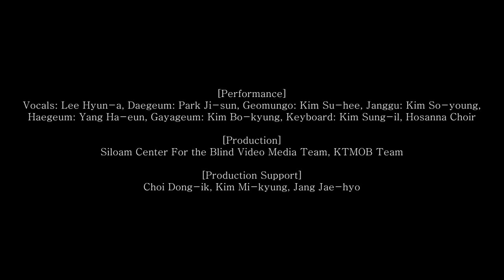[KTMOB] MV 22-07 'Set the Boat Afloat' (With. Hosanna Choir)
★ Performance
Vocals by Lee Hyun-a, Daegeum by Park Ji-sun, Geomungo by Kim Su-hee, Janggu by Kim So-young, Haegeum by Yang Ha-eun, Gayageum by Kim Bo-kyung, Keyboard by Kim Sung-il, Hosanna Choir

★ Song Description
Based on the poem 'Let's Set Sail' by Gu Hee-seo, this newly composed folk song carries the theme of harboring hope on a boat. Performed with a choir, it adds grandeur and liveliness.

★ Lyrics
Let's set sail,
Let's set sail,
Oh my friends,
Let's hurry, let's set sail.
Whether the wind blows from east, west, south, or north,
Why always wait?
With the wine fermented and the moon up high,
Isn't this the time to go?
Let's set sail,
Let's set sail,
Oh my friends,
Let's set sail and hurry.
If there's no wind, let's row; if the wind blows, let's raise the sail.
Friends across the river
Are waiting seated.
Why just cry
Sorrowfully, longing?
Let's set sail, let's set sail,
Let's hurry and go.

★ Production
Siloam Center For the Blind Video Media Team, KTMOB Team

★ Production Support
Choi Dong-ik, Kim Mi-kyung, Jang Jae-hyo

Ministry of Culture, Sports and Tourism, Korean Disabled People's Cultural Arts Institute, Hana Financial Group, Community Chest of Korea, Siloam Center For the Blind

★ Filming Location

Sinreuk Temple, Hwangpo Sailboat